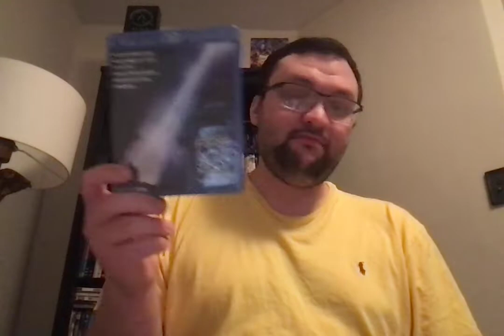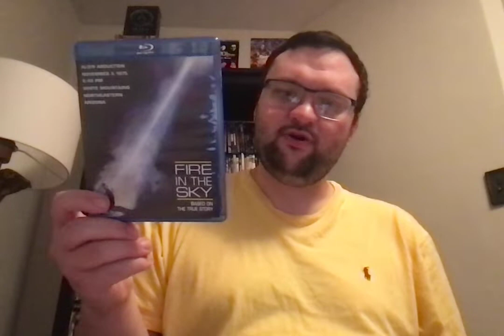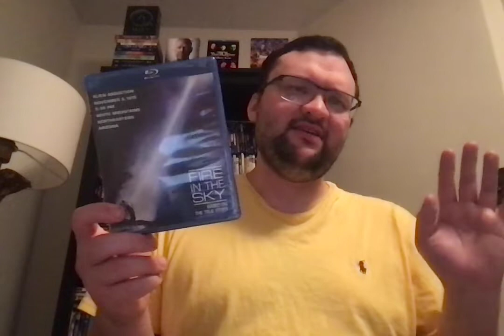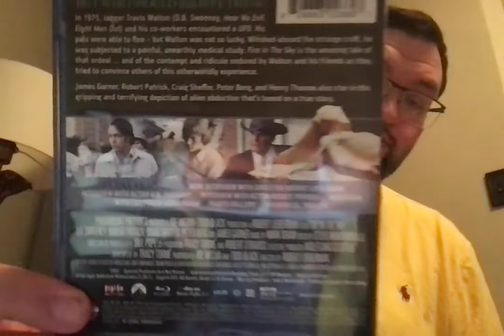31 Days Of Horror In October: Day 10 (Fire In The Sky)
Welcome to another review for the 31 Days Of Horror Challenge In October! This time, I review my favorite alien abduction film! Hope you guys enjoy!